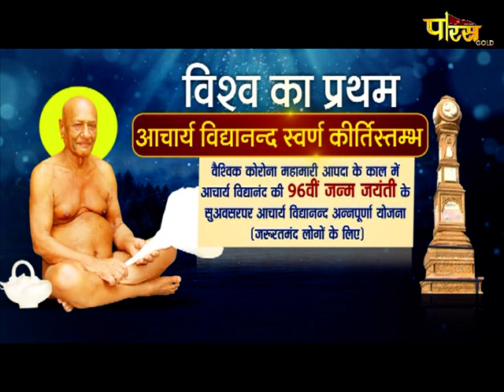Abhishek | अभिषेक एवं शांतिधारा | Dwarka, द्वारका, दिल्ली | Date:-23/11/20